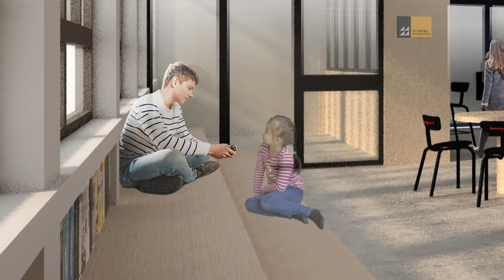85th Anniversary ❮ Finale Part 2 ❯ YCCECE: Here We Grow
Creative Director & Producer: Thomas Lee
Production Directors: Thomas Lee + Andrew Lang
Camera Crew: Bun Mok + Sadie Granberg + Edwin Lee + Diana Jou + Tony Leung
Assistant Crew: Jason Tobin + Dorcus Lam + Ieong Kin Pong + Sek Chui + Gigi Wong + Rachel Mok
Film Editor Team: Thomas Lee + Bun Mok + Sadie Granberg
Animation Team: Michelle Lau + Loretta Fung + Evangeline Chan
Content Programming & Copywriting: Thomas Lee + Jennifer Cardenas + Yoyo Chan

Partnering creative labels
Website Developer: Wee Wung Wung
VI Graphic Design: Trilingua + Fundamental
YCCECE Interior Design: Jaak + Deed
Productions: Fallout Media + Joymixer Creations + Pop-Up Film